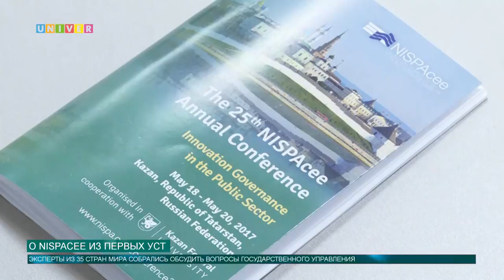О NISPAcee из первых уст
С 18 по 20 мая в Казанском федеральном проходит 25-ая ежегодная конференция  международной организации NISPAcee. Наш корреспондент побывала на месте событий и пообщалась с гостями конференции.